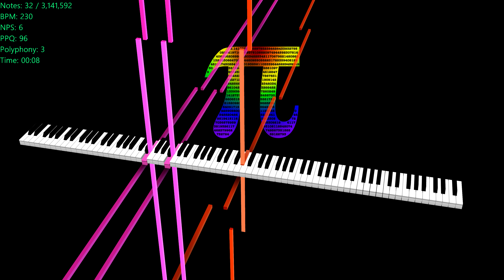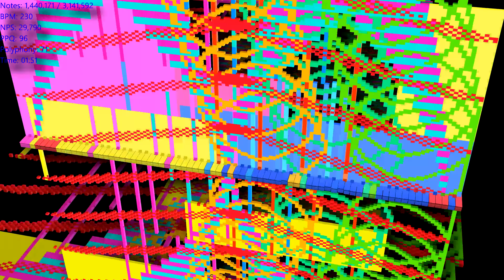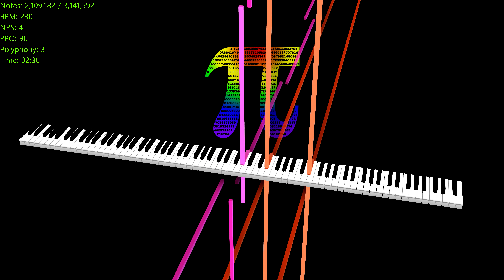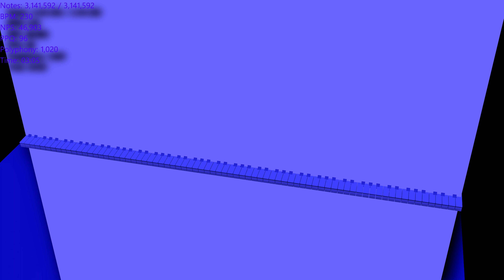[Black MIDI] Pi - 3.14 Million Notes ~ TheSuperMarioBros2 {Possible Seizure Warning} [4K60FPS]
π Happy Pi Day! π

Made by: TheSuperMarioBros2
MIDI File Name: Pi.mid
Note Count: 3,141,592 Million Notes